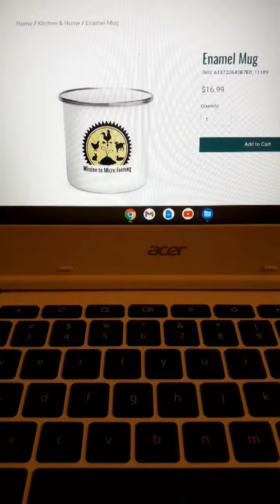Launching Nov. 14th